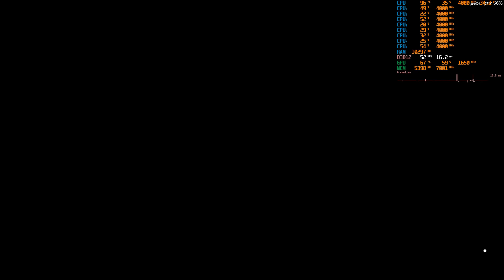Forza Horizon 5 2021 ford racing escort mk1 1967 High Settings RTX 2060 Lenovo Legion Y540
Intel core i5 9300H Cores 4 Threads 8
NVIDIA GeForce RTX 2060 6 GBytes GDDR6 Samsung
DDR4 2666MHz 16 GBytes Dual
High Settings